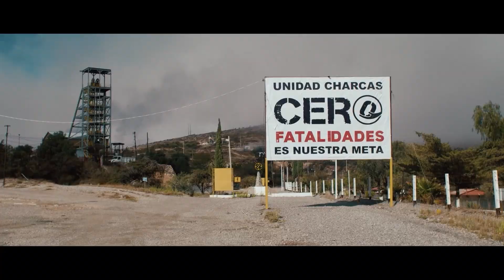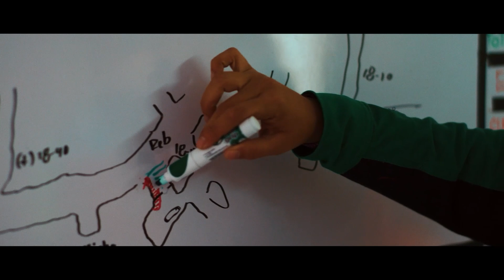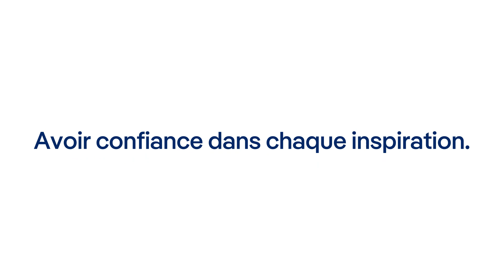BeyondMasks | Saison 2 | Épisode 1 : Respirez sous terre en toute sécurité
BeyondMasks Saison 2, présenté par Dräger.

María Magdalena Trujillo Tellez est ingénieure mines et métallurgie dans la région de Bajío, au Mexique. En tant que coordinatrice sécurité, elle veille à l’application de pratiques de travail sûres au sein de Concreto Lanzado de Fresnillo et sensibilise ses collègues à la sécurité. L’entreprise est spécialisée dans le gunitage, qui sert à renforcer les parois et les plafonds des galeries de mines pour améliorer la sécurité du personnel. Découvrez plus en détails l’importance du travail de María, aussi bien à la surface que sous terre, ainsi que les difficultés de l’environnement auquel ses collègues et elle-même font face au quotidien, toujours sous la protection du matériel respiratoire de Dräger.